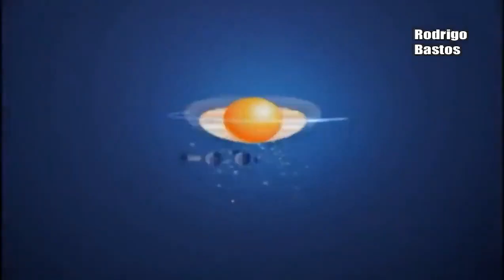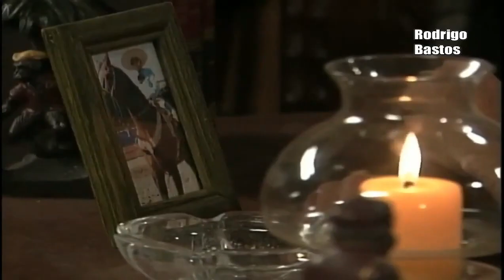A Outra- Capítulo 46 (Parte 1/2)